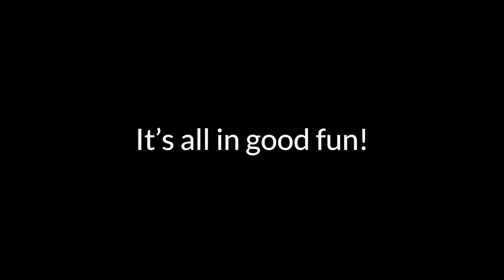Goofy Chess Moments Ding vs Gukesh || FIDE WC 2024